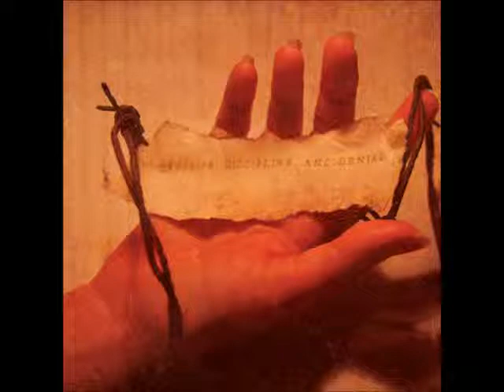ESA - Fruits Of Self Loathing [10/12]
Track: Fruits Of Self Loathing
Artist: E.S.A. [Electronic Substance Abuse]
Album: Devotion, Discipline And Denial